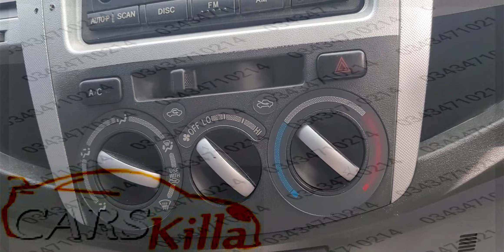Ncp Hilux Vigo 2013 & 2010 By Carskilla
We are ever best importer of non custom bikes cars n jeep carskilla was is and ill b the brand insh ALLAH